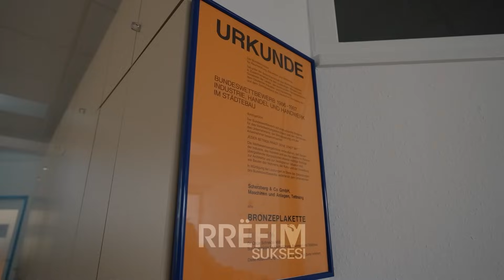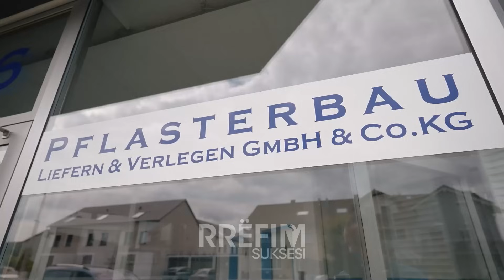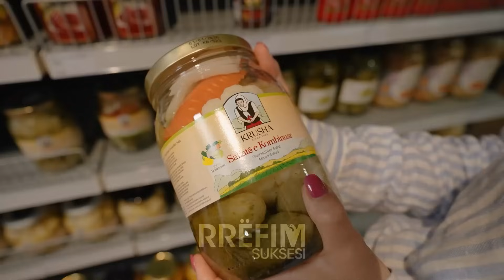Biznesmeni shqiptar ndër më të suksesshmit në Gjermani me 400 të punësuar, pronar i disa kompanive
Biznesmeni shqiptar ndër më të suksesshmit në Gjermani me mbi 400 të punësuar, pronar i disa kompanive “nuk kom pas këpucë me vesh, milionin e parë e arrita para 23 viteve sot sdi..”